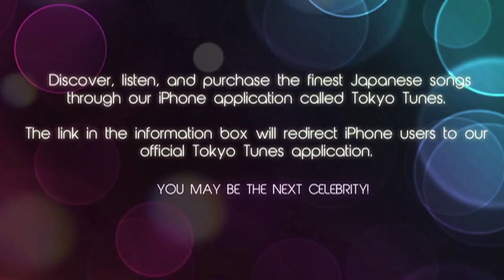Koji Ueno Start End Cheerful J Pop Anime Song